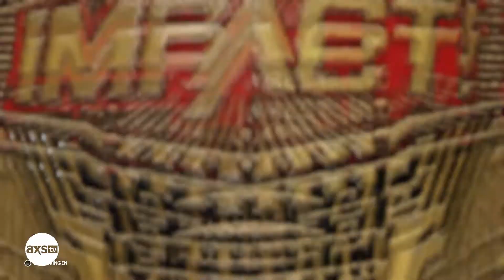Moose (c) vs Josh Alexander / Impact World Title Match / Impact Rebellion 2022 / WWE 2K22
WWE 2K22
Impact World Title Match
Impact Rebellion 2022